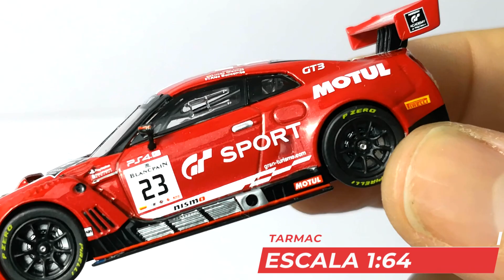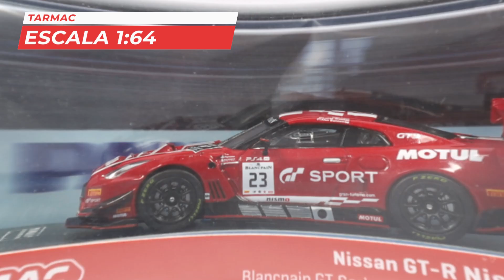LA GRAN BATALLA: Tarmac contra Sparky Nissan GT-R Nismo GT3 Patrocinado por Motul - Market Escala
¿Quién es mejor? ¿Tarmac o Sparky? Te traemos la comparativa de este Nissan GT-R Nismo GT3 Patrocinado por Motul y Blackpain.

La calida de detalles de Sparky y Tarmac son muy parecidos en aspectos como su capó, pero sus tamposde los costados están mejor definidos, al igual que el spoiler en la versión de tarmac esta mejor fijado a la carrocería del auto.

Hablemos de las lámparas de estos autos, las lámparas del sparky tanto delanteras como traseras son pintura o tampo. Tarmac si utiliza lámparas de cristal que le da una apariencia mucho más realista.